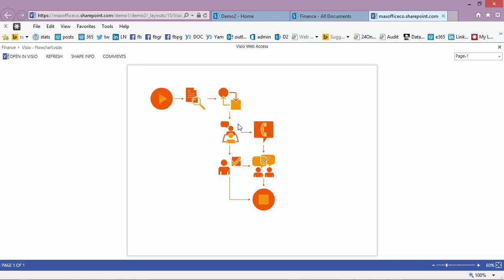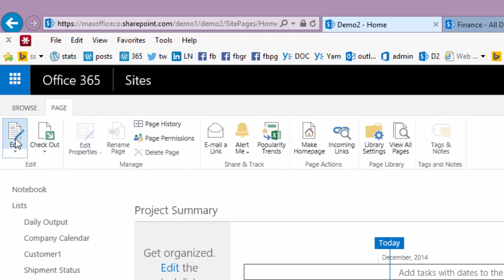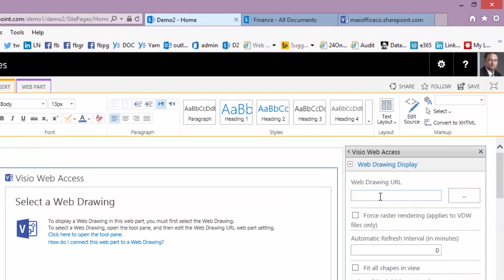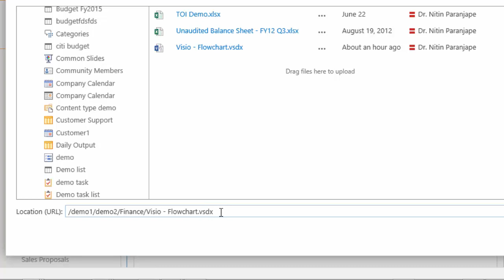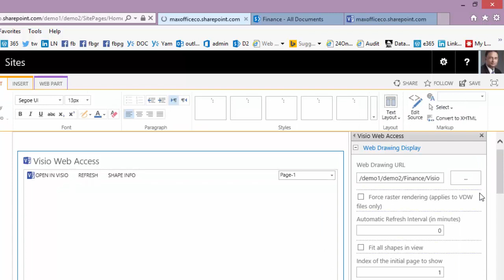Office 365: Visio Drawing on Site Home Page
Learn how to do this in just 5 min. Also learn how to put any content on the home page.

Dr. Nitin Paranjape (Office MVP)